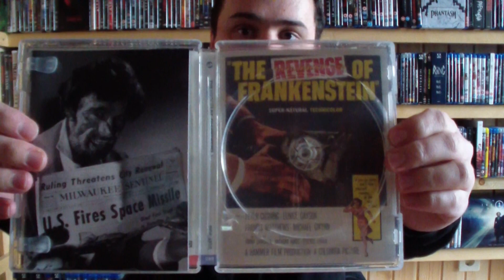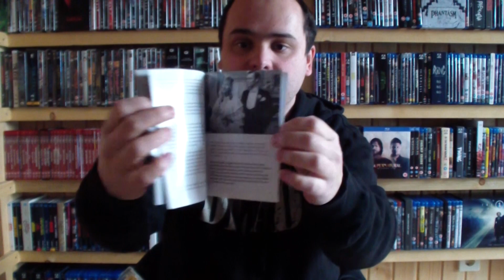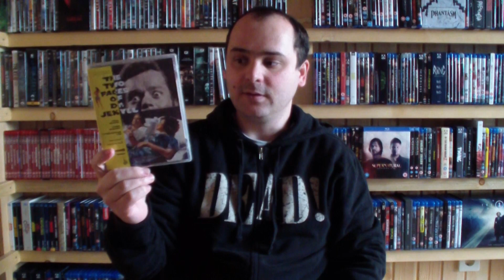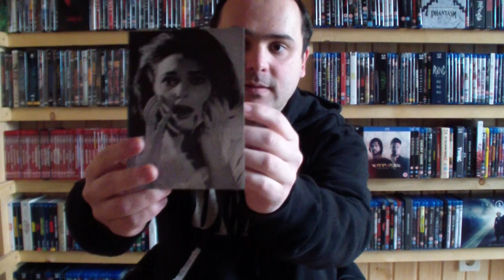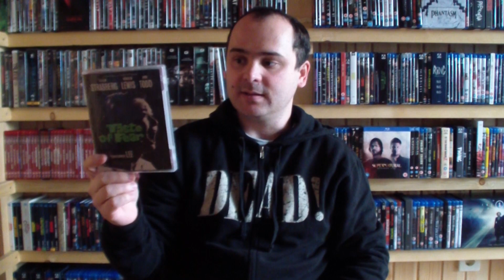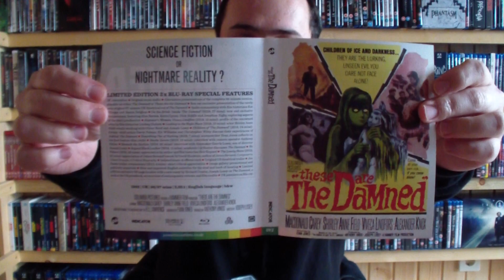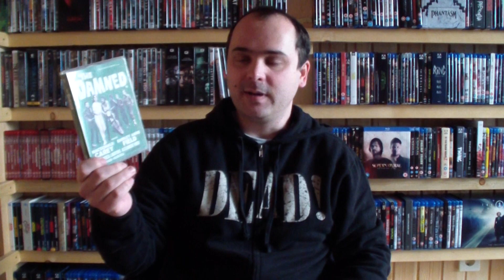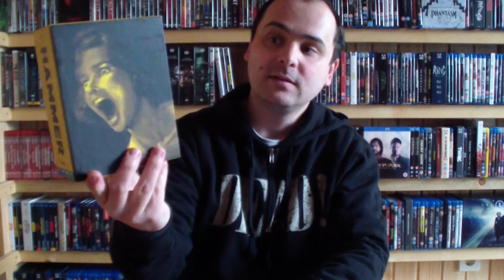2019. decemberi beszerzések: Blu-ray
Filmek Blu-rayen - minden, amivel decemberben gyarapodott a gyűjteményem.